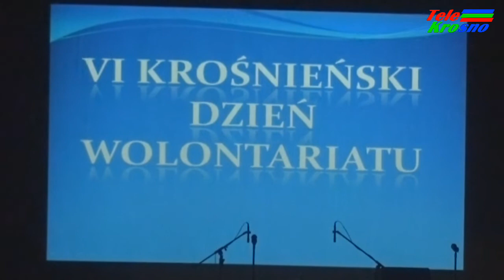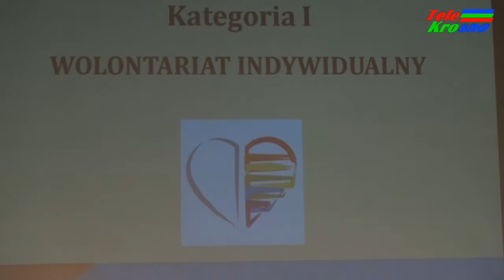VI Krośnieński Dzień Wolontariatu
Już po raz szósty w Krośnie uroczyście obchodzony był Dzień Wolontariatu. Podczas  spotkania Prezydent Miasta Krosna Piotr Przytocki wręczył osobom, które na co dzień bezinteresownie poświęcają swój czas na rzecz drugiego człowieka, okolicznościowe statuetki ”Zasłużony dla wolontariatu 2016”.